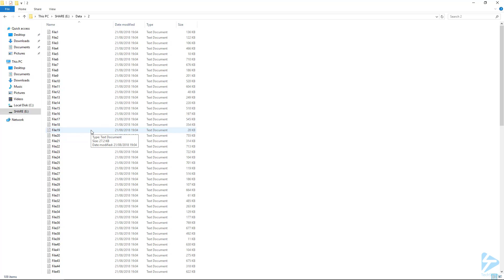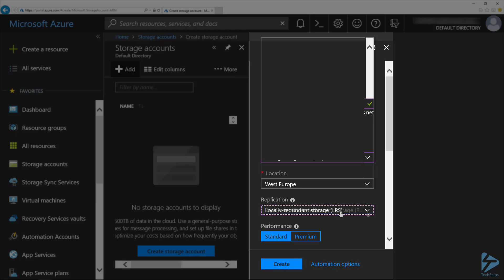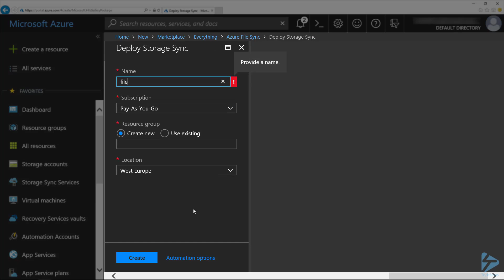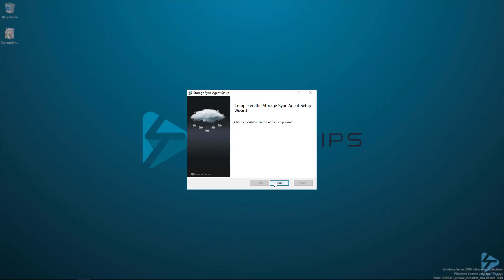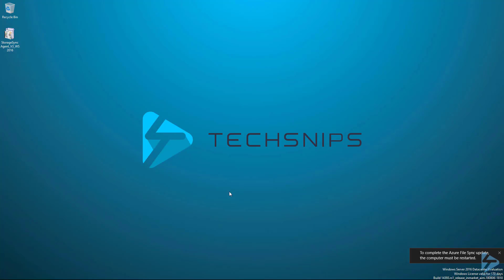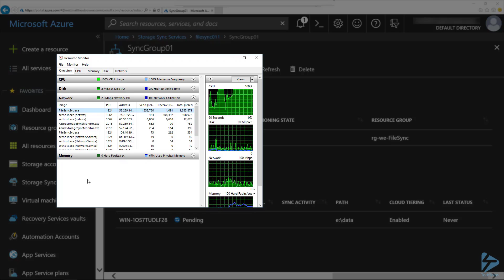How To Setup And Configure Azure File Sync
File servers can be a real pain at branch offices and at large offices sometimes.  Azure File Sync is a great solution to this problem.  With cloud tiering enabled, we store all the frequently accessed files locally and the rest get moved to Azure and are only downloaded when they are needed.  This means we have almost infinite storage, that can be shared with other branch offices and is backed up in Azure, all with small/cheap file servers at the branch.  What's not to like!
In this snip, we run through the setup and configuration of the server and service, as well as looking at what we can do to backup the files.

Prerequisites Include:
An Azure subscription with a resource group pre-created
Windows File Server 2012 R2 and above, with:
  The 'AzureRM' PowerShell Module Installed
  IE Enhanced Security Configuration disabled
  Internet Access